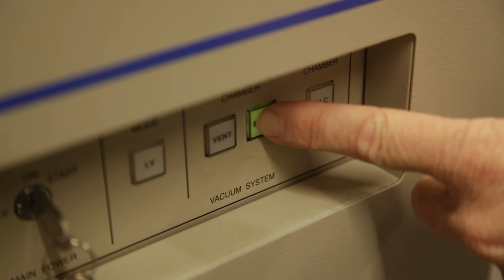Welkom bij SGS Search